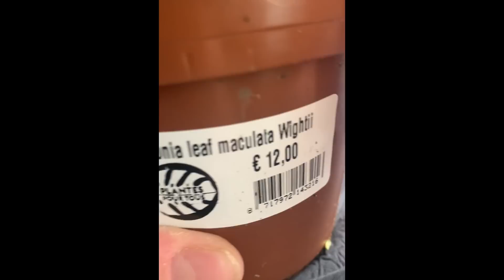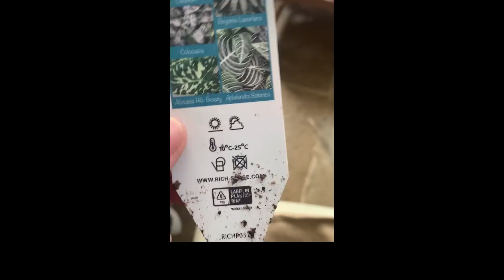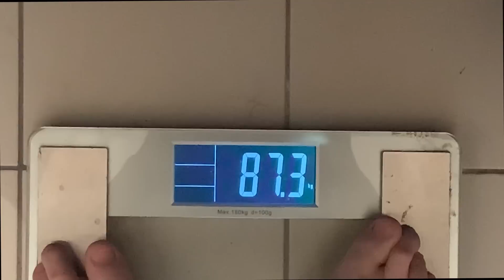Vlog13. Ça déménage!!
Une fois n'est pas coutume, on fait deux semaines dans un seul vlog!!
Pas fatiguée pour rien la Claire!!